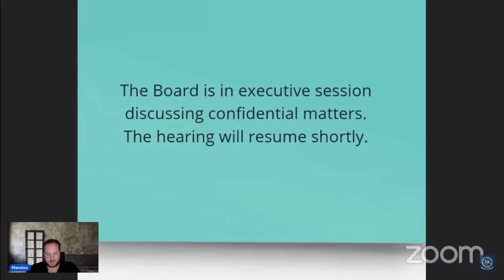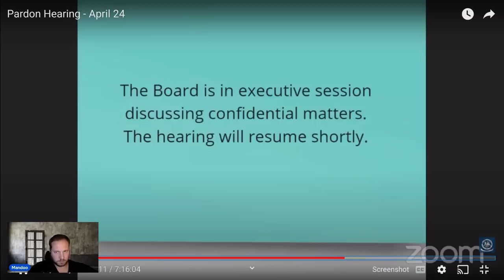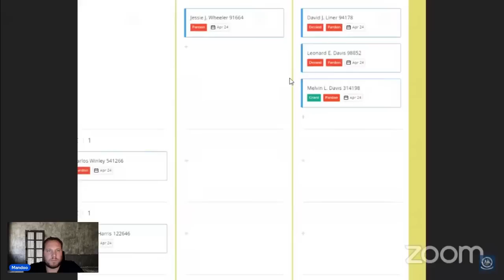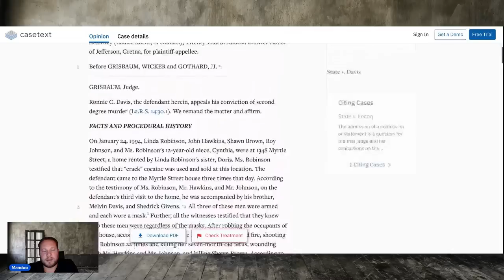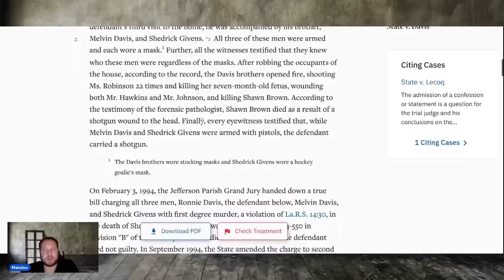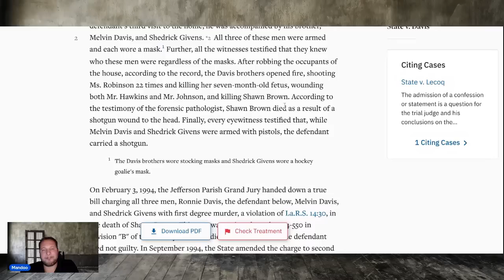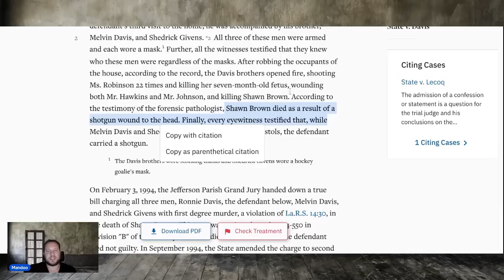"She was down on the floor, you stood over her and shot her over 25 times."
Melvin L Davis 314198
Angola